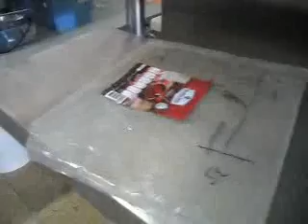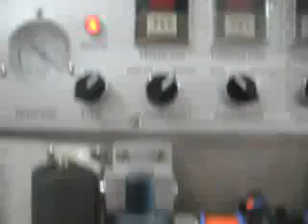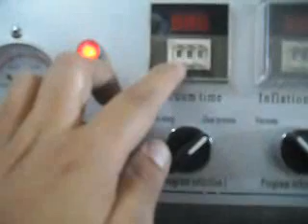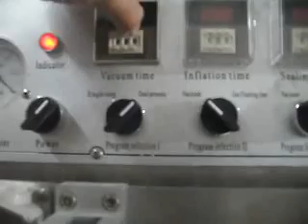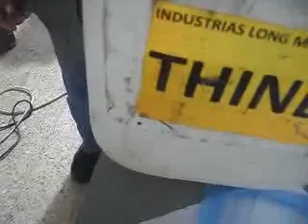Equipos para el inge aplicación tapas